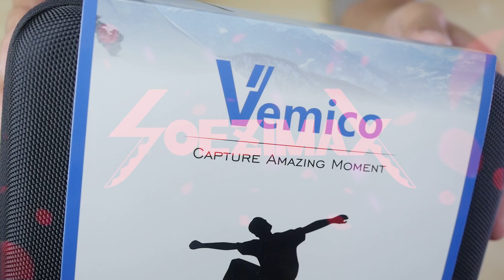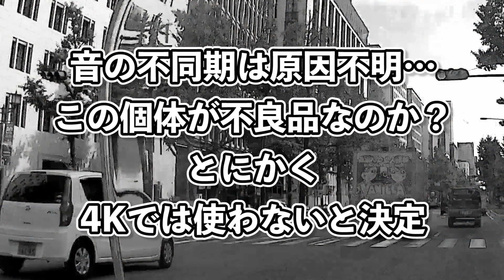安価アクションカムの実力は？【Vemico】4K アクションカム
Vemicoさんからいただきました！4K撮影ができるアクションカムです。その実力はいかに？

‹製品リンク（Amazonアフィリンク）›
Vemico アクションカメラ 4K カメラ

Luxebell® 9in1アクセサリセット